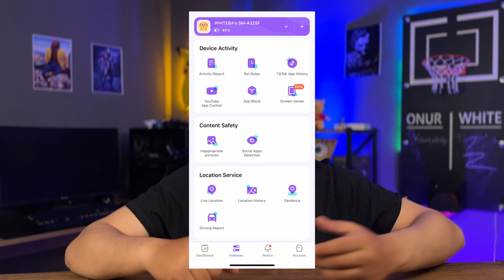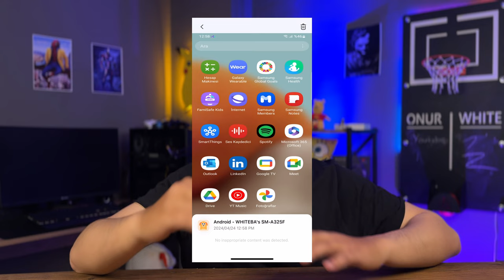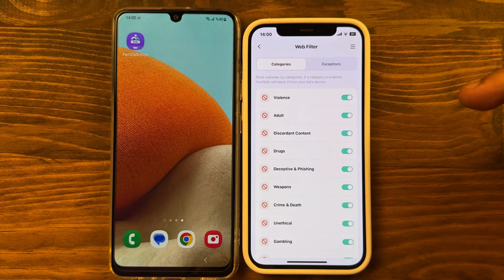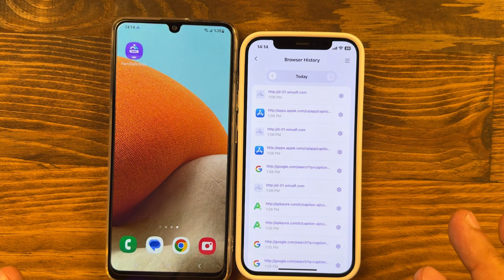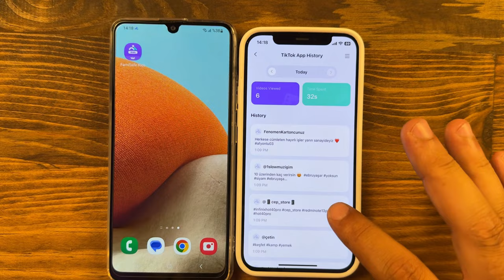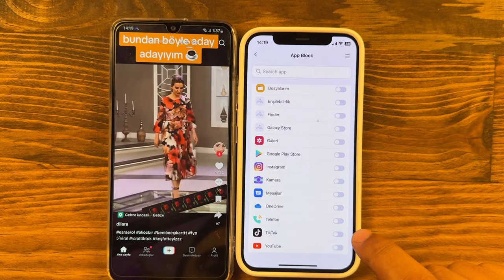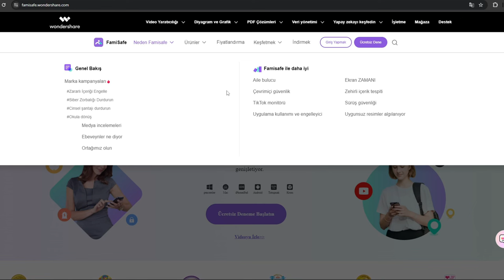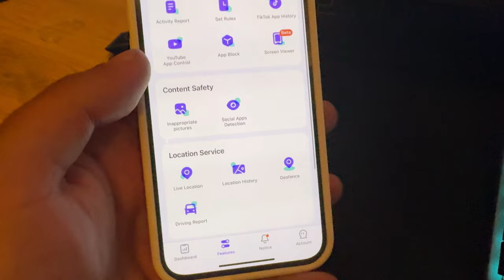TELEFON TAKİP UYGULAMASI FamiSafe Kids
FamiSafe Uygulaması ile çocuklarınızı sanal ortamda güvende tutabilirsin. Canlı konum izleme, ekran takibi, girmesini istemediğiniz site veya uygulamaları engelleyebilirsin.